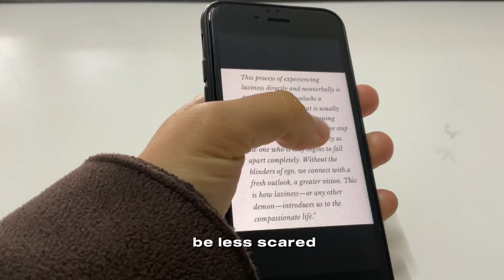Biggest Dirt Jump yet | My BMX vlog series | Cape Town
I’ve been riding my bmx for more than half of my 90 day challenge now and wow I have learned so much! It’s super fun to learn how to deal with the twitchiness. It really is so twitchy that’s the exact word I can put to it after I heard Dylan say so. I’m excited to go back to this table at Soetvlei Constantia. Thanks to the cool people who maintain these jumps! ⚒️🚲🙌